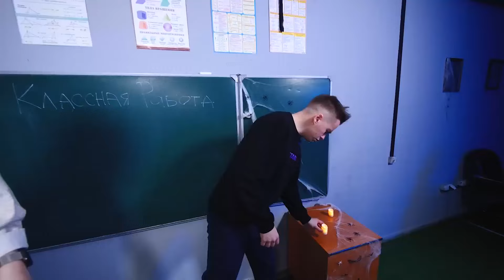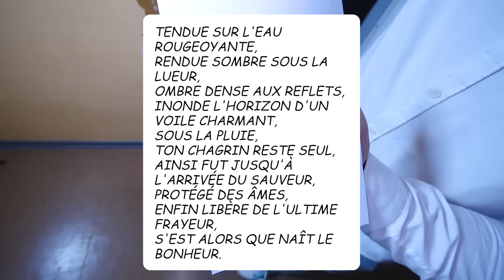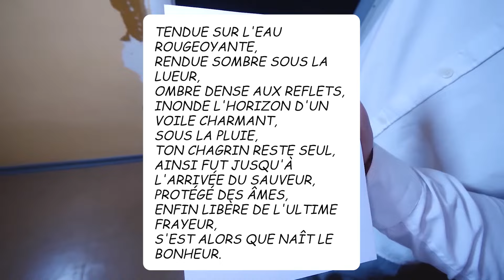WEDNESDAY ADDAMS Dans La Vraie Vie !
Dans cette vidéo, nous nous sommes lancés dans le jeu WEDNESDAY ADDAMS dans la vraie vie pendant 24 heures ! Arishnev et Safik 1234 sont entrés dans le monde de WEDNESDAY ADDAMS pour un défi de 24 heures ! WEDNESDAY ADDAMS dans la vraie vie s'est avéré être le même que dans la série !